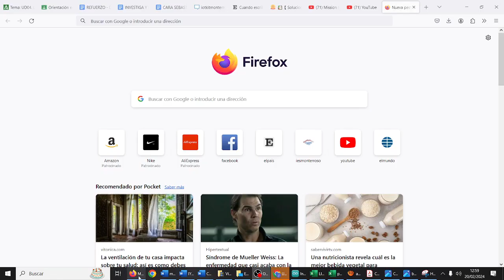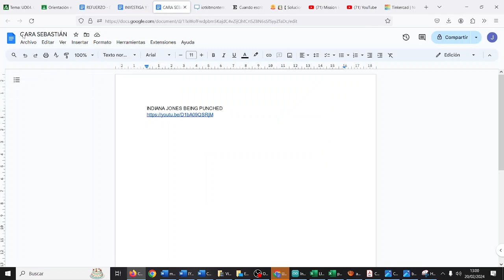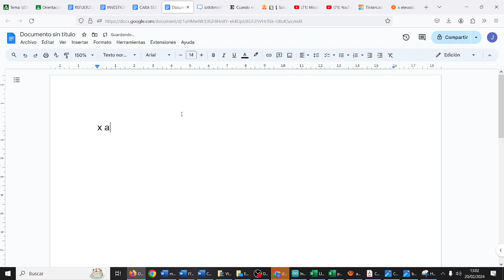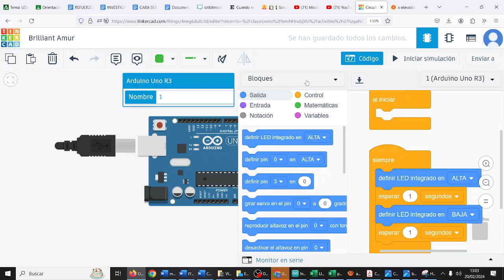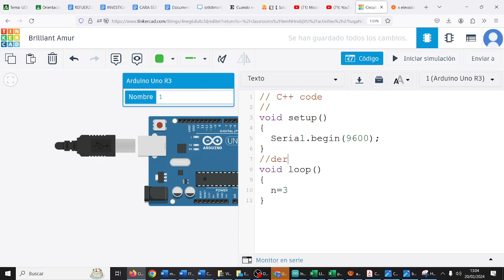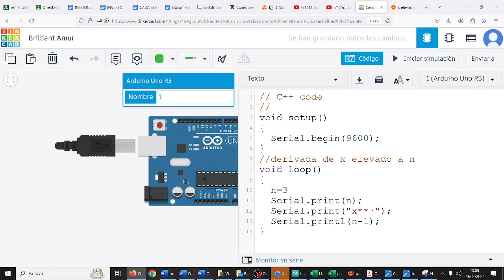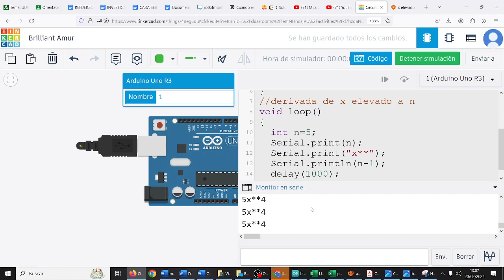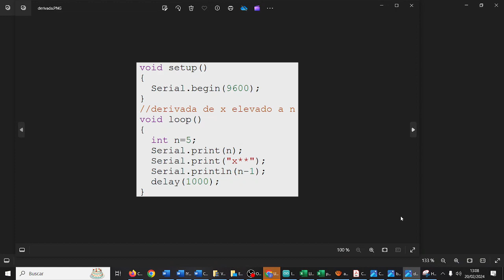Arduino Secuencia Derivada Programación C++ TIC CDyPC 1 2 BACH IES Monterroso